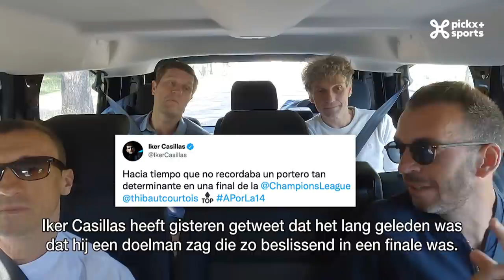TERUGVLUCHT - Aflevering 15: Liverpool FC - Real Madrid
Terugvlucht - Aflevering 1️⃣5️⃣❗🙌

✅ Peter Vandenbempt & Gert Verheyen reisden samen met de Franstalige collega’s in een busje naar Parijs en genoten van de glansprestatie van Thibaut Courtois in het Stade de France
✅ Nicolas toont hoe Wesley Sonck, Franky Van der Elst en Wim De Coninck de finale beleefden in de studio